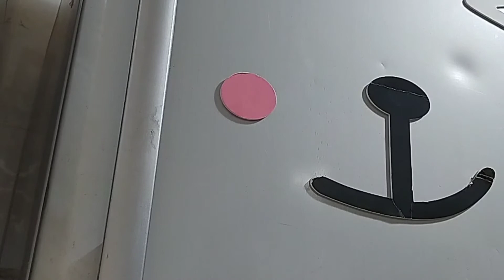عيتي من الخلطات بلا فائدة🙍الخلطة السحرية الرهيبه ساهلة و اقتصاديه💯وريحتها رووعة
عيتي من الخلطات بلا فائدة🙍الخلطة السحرية الرهيبه ساهلة و اقتصاديه💯وريحتها رووعة شاف أمير ام وليد هشام للطبخ سميرة تيفي سميرةdz شاف وليد قناة الشروق قناة النهار قناة البلاد حلويات اقتصادية وراقية لام يارا حلويات كرميلا المغربية حليمة فيلالي وصفتي الجزائرية وان رجاء في البيت مطبخ ام لجين روتين سعودية سلطانه تسنيم هوم قناة نور سيرين كوزينة بنت القصبة الو شاف الو فارس ااشاف فارس ام البنات أكاديمية نفسي مطمئنة سلمى حمادو Salma hamadou